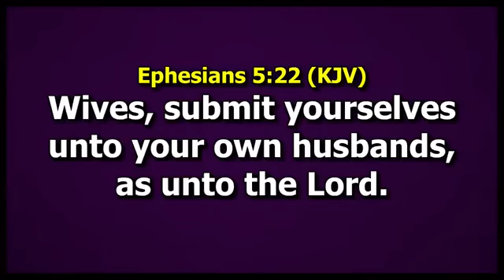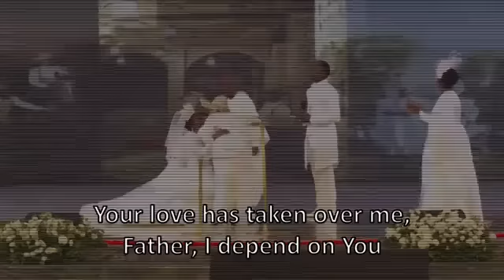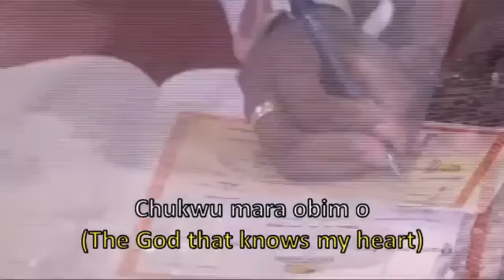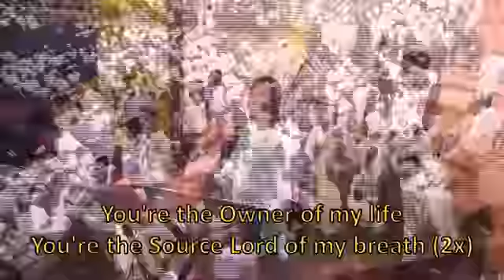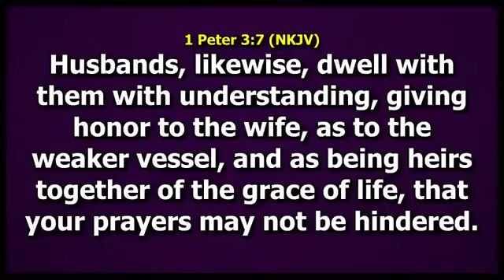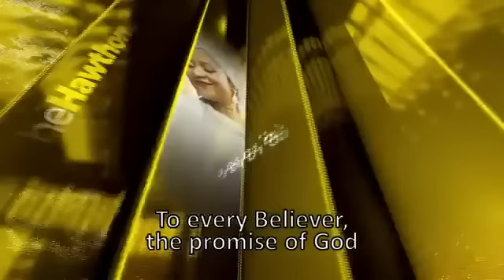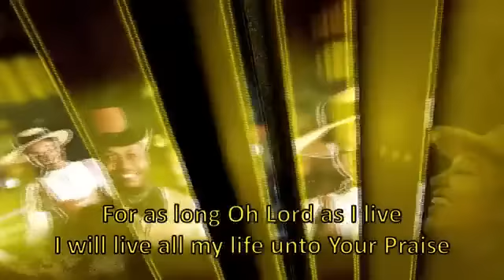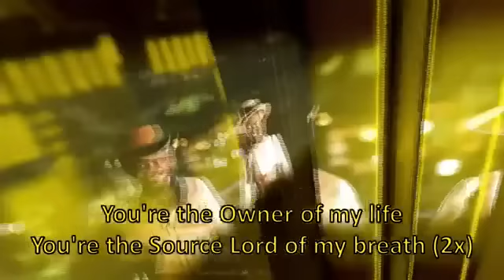Deborah Paul Enenche (DEBBIE AND SAM ) White Wedding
Deborah Paul Enenche (DEBBIE AND SAM ) White Wedding - Credit: Enenche